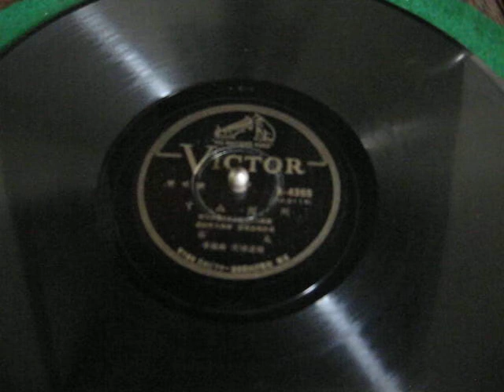すみだ川Sumidagawa (Sumida River)ー市丸と宮城道雄 Ichimaru and Miyagi Michio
Composed by Miyagi Michio for the film of the same name. Miyagi on koto, the famous Ichimaru singing and uncredited shakuhachi! Japan Victor A-4355　１９４２年. Played on Victrola VV-XI with a bamboo needle.